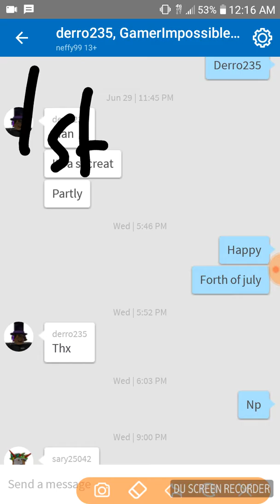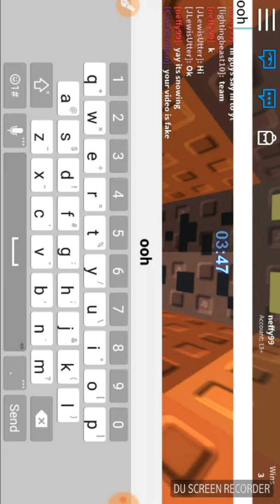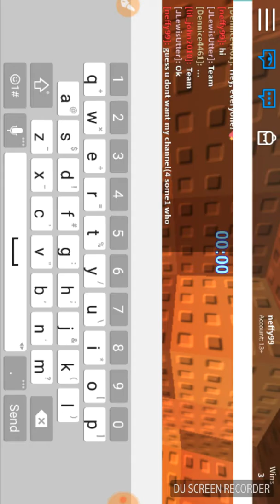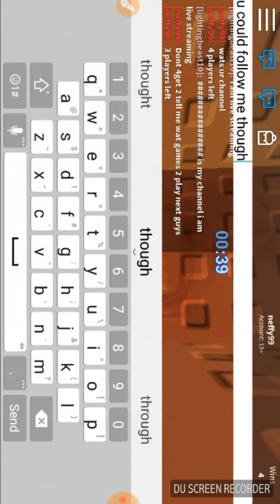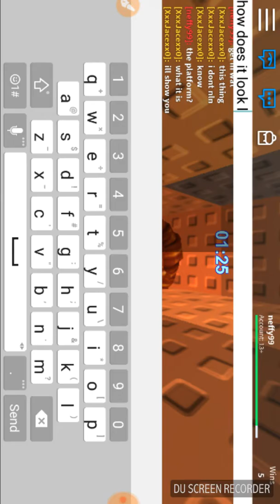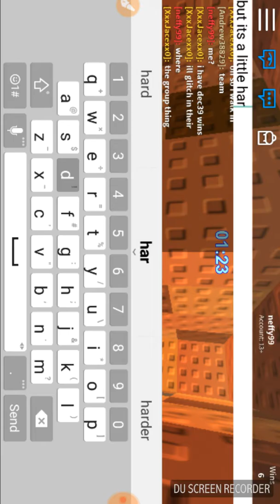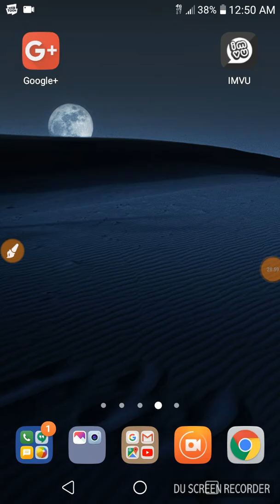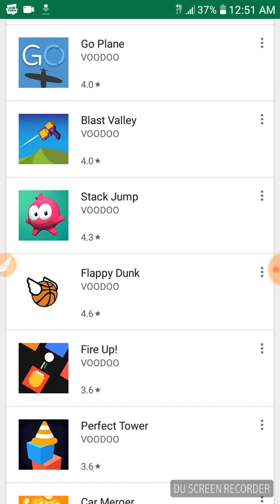Happy 4th Specail🎉🎊🇺🇸🎆🎇🎆🇺🇸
Happy 4th of July guys.